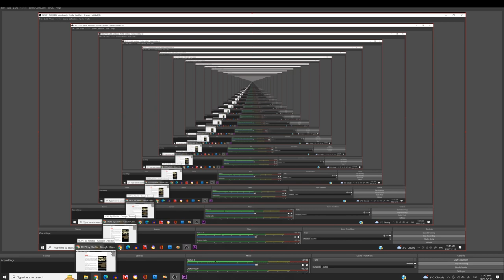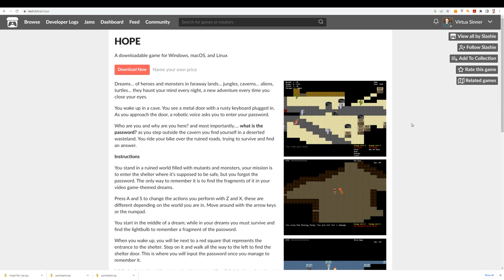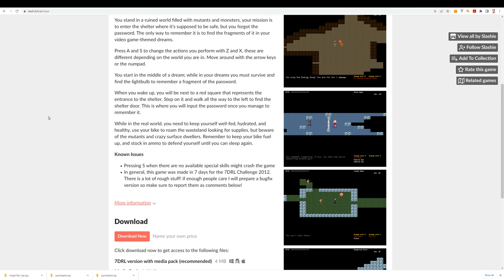Let's Play Hope!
This is a first look at Slashie's 2012 7DRL Hope, though I suspect we'll get a second more informed video up at some point.